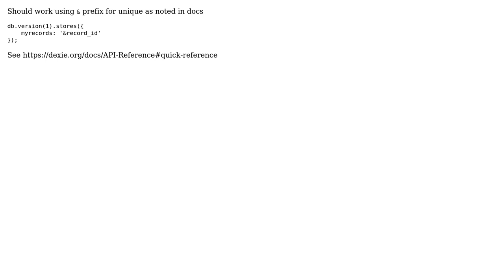Specify different unique key in Dexie database schema?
With thanks & praise to God, and with thanks to the many people who have made this project possible! | Content (except music & images) licensed under CC BY-SA | Music | Images & others | With thanks to user Mari Selvan user charlietfl and the Stack Exchange Network Trademarks are property of their respective owners. You are responsible for your own actions.